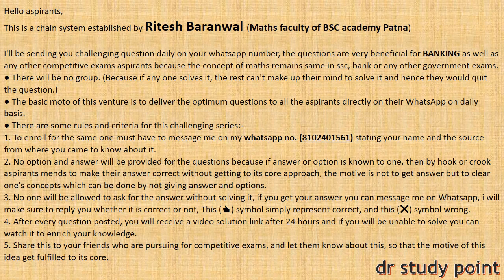QUANT DAY-98 || HIGH LEVEL QUANT SERIES FOR BANKING || SBI IBPS PO 2019 QUANT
Hello aspirants,

2. No option and answer will be provided for the questions because if answer or option is known to one, then by hook or crook aspirants mends to make their answer correct without getting to its core approach, the motive is not to get answer but to clear one's concepts which can be done by not giving answer and options.
3. No one will be allowed to ask for the answer without solving it, if you get your answer you can message me on Whatsapp, i will make sure to reply you whether it is correct or not, This (👍) symbol simply represent correct, and this (❌) symbol wrong.
4. After every question posted, you will receive a video solution link after 24 hours and if you will be unable to solve you can watch it to enrich your knowledge.
5. Share this to your friends who are pursuing for competitive exams, and let them know about this, so that the motive of this idea get fulfilled to its core.

ALP CBT 2 PAPER
ALP CBT2
SSC 2019
SSC 2018
SSC CGL MAINS 2018 QUESTIONS
SSC CGL 2019 EXPECTED QUESTIONS
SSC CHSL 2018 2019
SBI PO 2018 QUESTIONS
SBI PO 2019 QUESTIONS
SBI PO MAINS EXPECTED QUESTIONS
IBPS PO 2018 QUESTIONS
IBPS PO MAINS 2018 QUESTION
IBPS PO 2019 TARGET
IBPS PO EXPECTED QUESTION
budget 2019